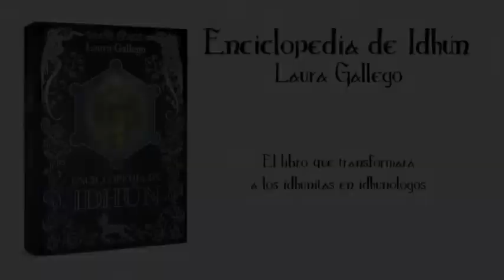Trailer (Oficial) Enciclopedia de Idhún - Laura Gallego García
Este vídeo, lo ha subido originalmente Laura Gallego García, y todos los derechos son suyos.